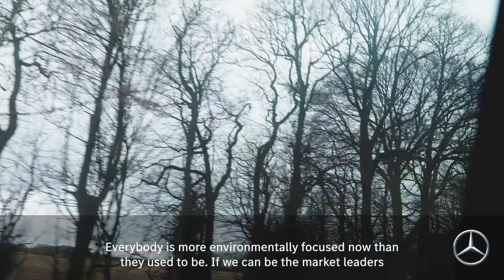Mercedes-Benz Vans and Phoenix Taxis. Driving the future of passenger transport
“If we can make electric vans work as a taxi company, where we need to have
 our vehicles on the road 24 hours a day and 365 days a year – then anyone can
 make it work.” Find out why their new fully-electric Mercedes-Benz eVito Tourer was an obvious choice for
 environmentally driven taxi firm Michael Carling, Director of Phoenix Taxis - the first UK company to use 100% electric taxis.